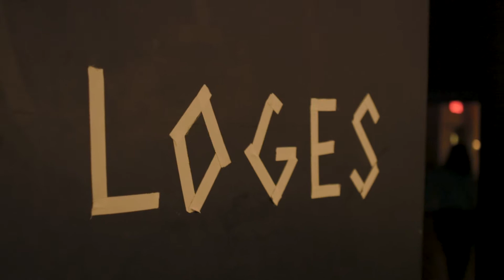LAUREL et HARDY - 7 novembre 2017 - Dévoilement des 9 comédiens